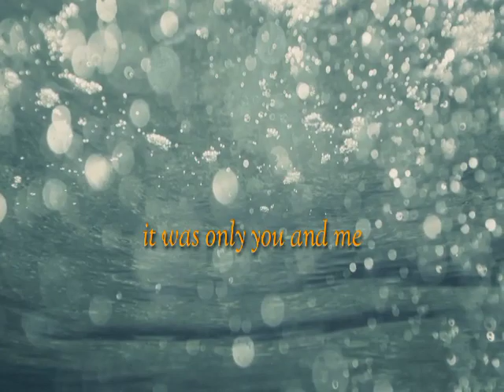here without you - short cover by marigaylè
trip ko lang yan